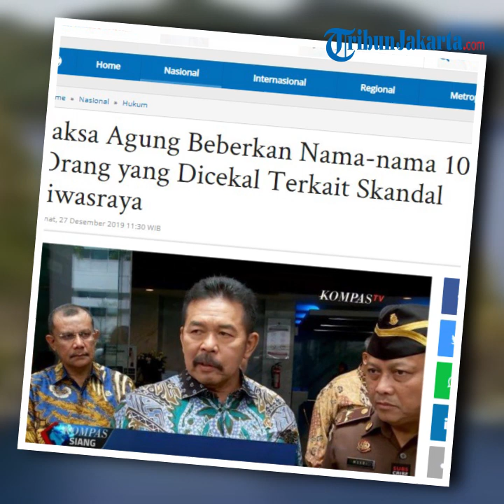Penyerang Novel Baswedan Akhirnya Ditangkap, Pelaku Ternyata Anggota Polri Aktif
TRIBUN-VIDEO.COM - Kepolisian RI ( Polri) telah menangkap pelaku penyiraman air keras terhadap penyidik Komisi Pemberantasan Korupsi Novel Baswedan.

Menurut Kepala Bareskrim Polri, pelaku ditangkap oleh polisi pada Kamis (26/12/2019) malam.

"Tadi malam (Kamis malam), kami tim teknis bekerja sama dengan Satkor Brimob, mengamankan pelaku yang diduga telah melakukan penyerangan kepada saudara NB (Novel Baswedan)," kata Kepala Bareskrim Polri Komjen Listyo Sigit Prabowo dalam jumpa pers di Polda Metro Jaya, Jumat (27/12/2019).

"Pelaku dua orang, insial RM dan RB. (Anggota) Polri aktif," ucap Kepala Bareskrim, Komjen Listyo Sigit Prabowo.

Pelaku penyerangan dan teror terhadap Novel Baswedan baru berhasil diungkap Polri setelah kasus itu terjadi lebih dari 2,5 tahun.

Novel diserang pada 11 April 2017 saat berjalan menuju kediamannya, setelah menunaikan ibadah shalat Subuh di Masjid Al Ihsan, Kelapa Gading, Jakarta Utara.

Akibat penyiraman air keras ini, kedua mata Novel terluka parah. Dia sempat menjalani operasi mata di Singapura.

Berbagai upaya telah dilakukan sebelumnya, namun polisi mengaku kesulitan menangkap pelaku atau dalang penyerangan terhadap Novel Baswedan.

Polisi bahkan telah membentuk Tim Gabungan Pencari Fakta pada tahun ini.

Namun, hingga masa kerja tim itu berakhir, pelaku saat itu tidak berhasil ditangkap.

Presiden Joko Widodo juga sempat memberi target ke Kapolri terdahulu, Jenderal Pol Tito Karnavian, untuk mengungkap kasus Novel dalam tiga bulan.

Target itu diberikan Jokowi pada 19 Juli, setelah tim gabungan pencari fakta yang dibentuk Tito gagal mengungkap kasus tersebut.

Namun hingga tenggat waktu yang diberikan berakhir, kasus Novel belum juga terungkap. Jokowi justru mengangkat Tito Karnavian menjadi menteri dalam negeri.

Artikel ini telah tayang di Tribunpalu.com dengan judul Penyerang Novel Baswedan Akhirnya Ditangkap, Pelaku Ternyata Anggota Polri Aktif,